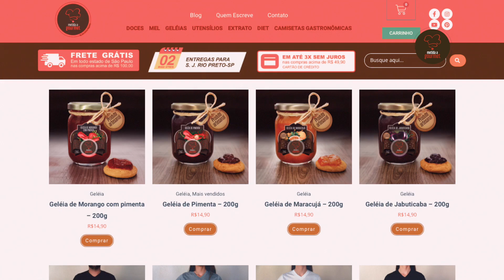DADINHO DE TAPIOCA com QUEIJO COALHO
Passo a passo de como fazer esse aperitivo delicioso e super fácil! No vídeo, dica de como congelar também! Se não quiser fazer fritura, pode colocar na Airfryer que dá super certo, já testei ;)
Essa receita é do Chef Rodrigo do Restaurante Mocotó.

INGREDIENTES
250g de tapioca granulada
300g de queijo coalho ralado
500ml de leite integral
pitada generosa de sal

Gostou do vídeo? Curte e deixa seu comentário!
Até a próxima receita!!!